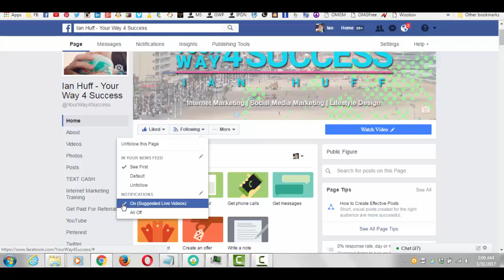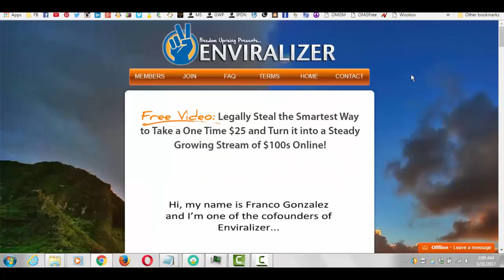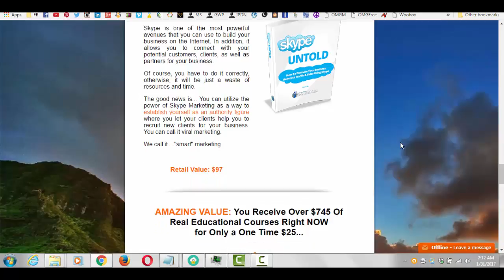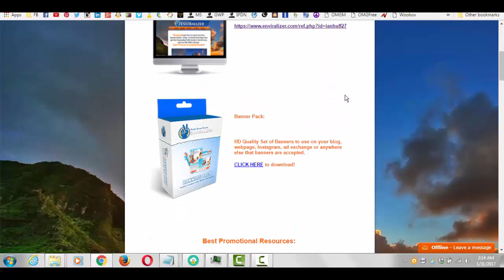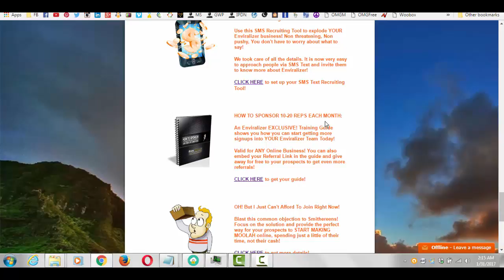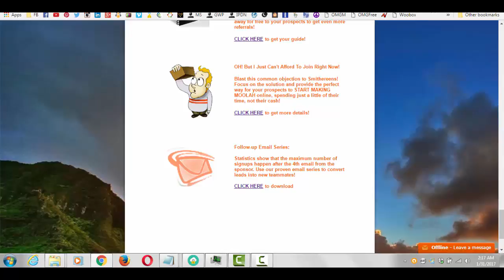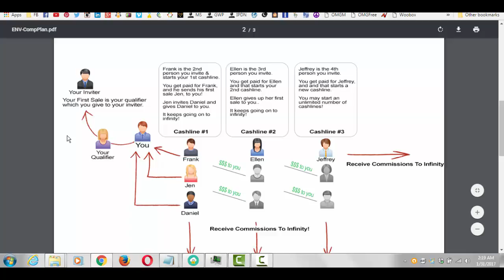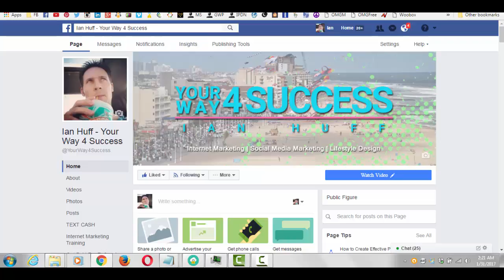How To Make Money Online Sending Simple, Pre Written Text Messages - Enviralizer Review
Get access to my #1 recommended program for starting your online business & generating leads & income fast

In this video I share the results I'm getting from sending simple, pre-written texts. This Enviralizer lead generation method will produce leads for you every day if you take action & use it. This text message marketing lead generation technique work great with Facebook Messenger as well. I also walkthrough what you get with your Enviralizer membership & do a quick review of Enviralizer.

ENVIRALIZER REVIEW
Enviralizer is a social media & online marketing training membership program. For a one time $25 fee, you get access to tons of internet marketing training along with:
►Facebook marketing training - takes you step by step from setting up a fan page to purchasing pay-per-click ads. Increase engagement on your posts, make more sales & more signups to your offers
►YouTube marketing training - learn how to master YouTube with completely white hat methods to get more likes, views, comments & learn how to get your videos to rank higher on Google & YouTube
►Blog marketing training with WordPress - learn how to leverage the power of WordPress to get more traffic, leads & sales without having to know or learn any coding or programming skills
►Copywriting training - VALUABLE training! You'll be taught how to literally write yourself into a new life just by adjusting the way you mold words into the hearts & minds of people
►Twitter Marketing training - learn how to gain your reputation, build bonded relationships, & attract massive traffic to your website with Twitter
►Skype marketing training - learn how to utilize the power of Skype Marketing as a way to establish yourself as an authority figure where you let your clients help you to recruit new clients for your business
►Private Coaching community - created with newbies in mind, get daily strategy sessions, creative graphic samples, & copywriting campaigns ready for your market
►Enviralizer Bonus Referral Program - Earn additional income, receive multiple $20 commissions for referring others after your first sale

As you can see, the Enviralizer membership is POWERFUL. The social media & internet marketing training library, the private coaching community, Facebook groups, the ability to earn $20 commissions...all of this makes Enviralizer the best social media & online marketing training program available.

Struggling to generate leads online for your business & to make money online from home? Maybe you want to know how to generate leads online & the best ways to make extra money at home? Stop pulling your hair out! Generating a steady flow of leads...and sales online for your business is not that difficult. Whether you have a traditional business, an online business, a network marketing business, or a direct sales business the concept is the same for each.

This online & text marketing method I've been using has been generating a steady stream of leads for me. If you have a smartphone & a Facebook page you can do the same. And generate a stream of sales too!

to learn how I'm getting a steady flow of leads, generating multiple $20 commissions, & to get some great social media & online marketing training.

LIKE me on Facebook for more social media marketing training & online marketing tips